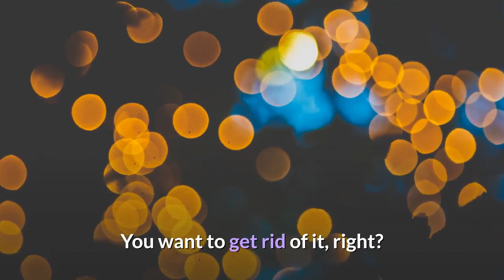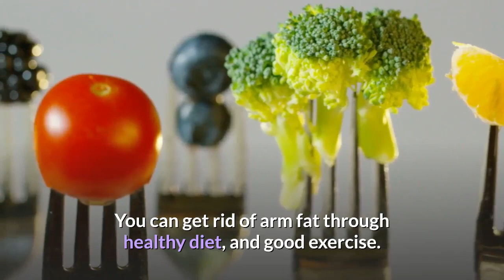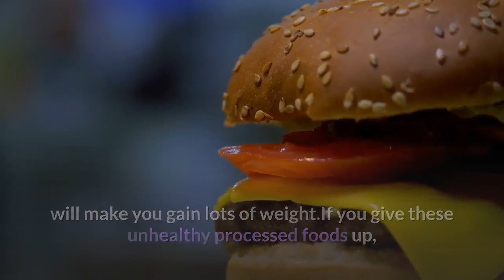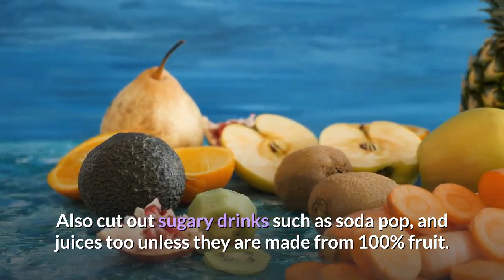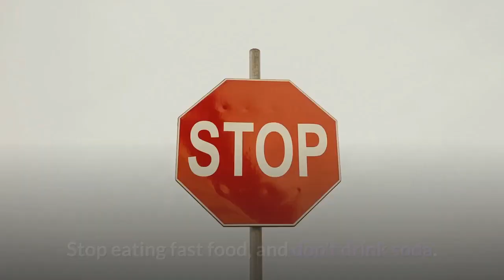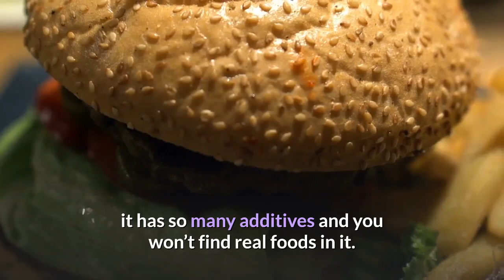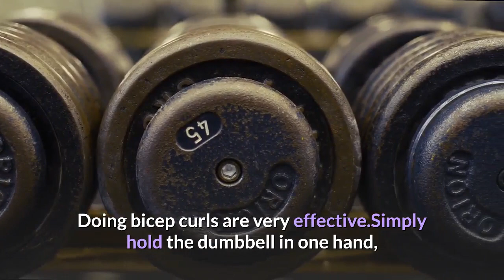How to Lose Arm Fat Quickly and Easily from Home Without Gaining Muscle